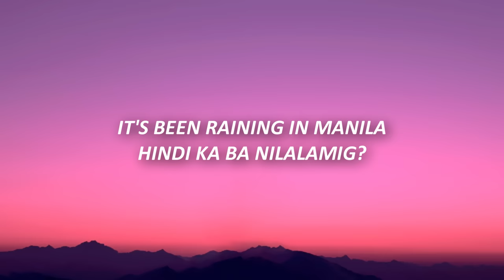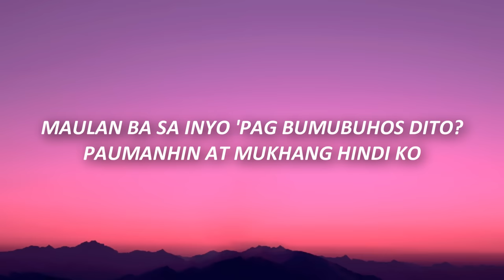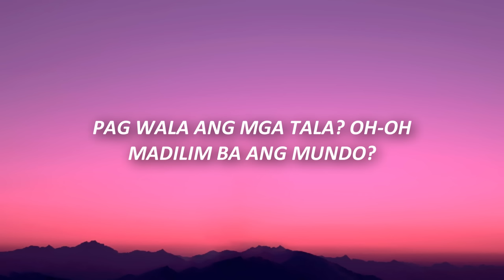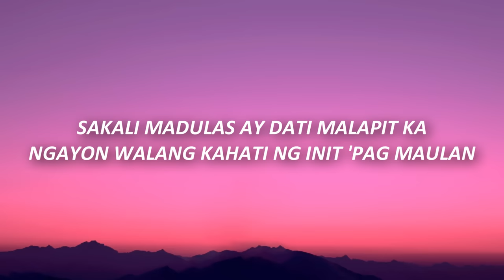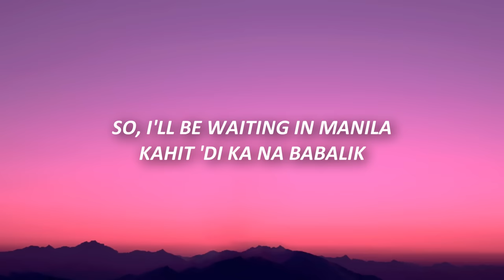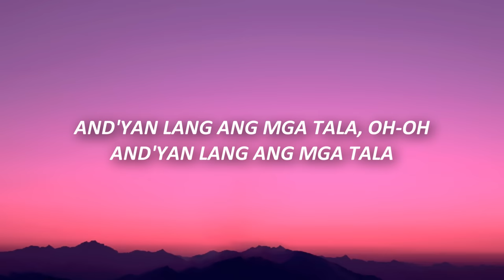Lola Amour - Raining In Manila (Lyrics)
Lola Amour - Raining In Manila (Lyrics) TikTok

Lyrics 🎤

[Intro]
But, if it's raining in Manila, hindi kita maririnig (Nakahiga, mag-isang nanginginig)

[Verse 1]
Masasabayan ang 'yong yapak
Sa pagngiti at pag-iyak
Sa paglipad at pagbagsak ng araw-araw
Sa pagpikit na lang kita
Matititigan sa mata

[Pre-Chorus]
Sana gano'n ka nga pa rin

[Chorus]
’Pag wala ang mga tala? Oh-oh

[Instrumental Bridge]

[Pre-Chorus]
[Chorus]
And'yan lang ang mga tala, oh-oh, and'yan lang ang mga tala
Saan mang sulok ng mundo